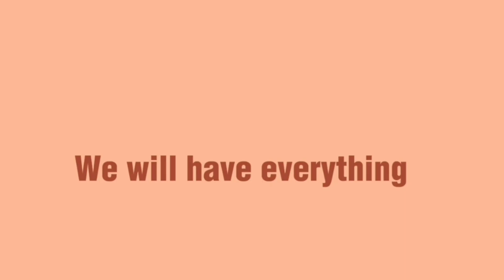جلال الصلاحي | المواطن اليمني يحتاج كفيل مصري للاقامه في ام الدنيا |بن مبارك غريم اليمن سد النهضة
جلال الصلاحي